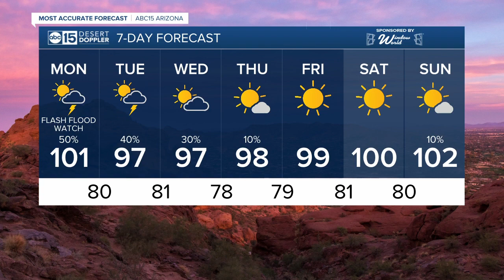More storm chances as we begin the work week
We're looking at more storm chances and temperatures around 100 degrees for the next several days.